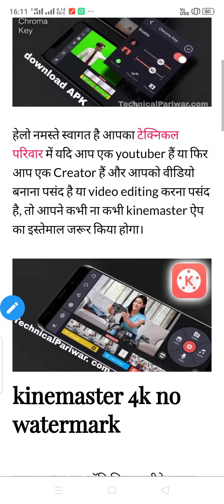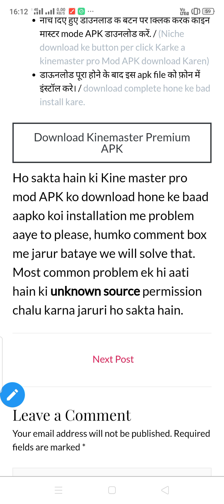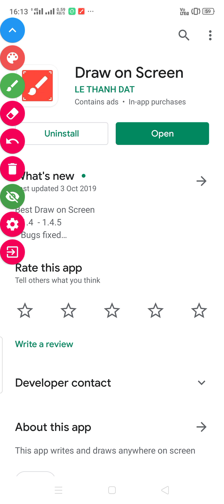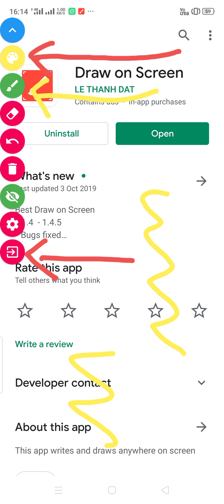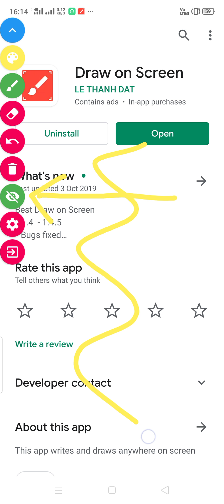Tech youtuber must watch | how to draw on screen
Dosto mobile se screen record karke video banate time aap screen pr draw kaise kare ye jano lo to aapki bahut si editing khatm ho jayegi or sath me views bhi jyada like or subscribe bhi jyada aayenge kyunki video me Jo hum samjhana chahenge wo sab audience ko samaj bahut aasani se aayega

drawonscreen screen draw kaise kare
How to drawing on Android mobile screen